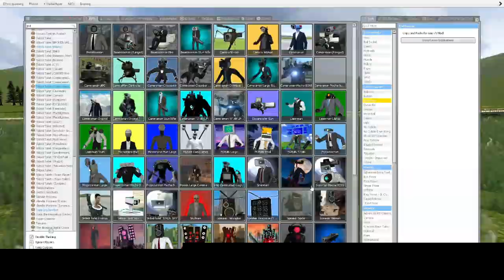SPEAKERMAN TITAN SPASAVA MOJ GRAD OD GODZILE!!!